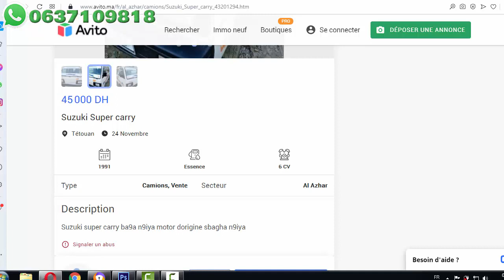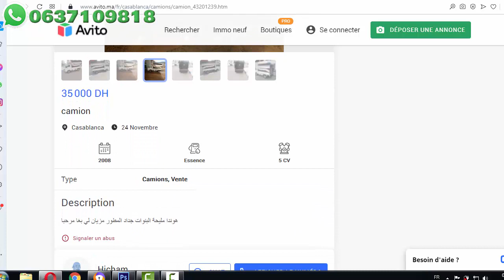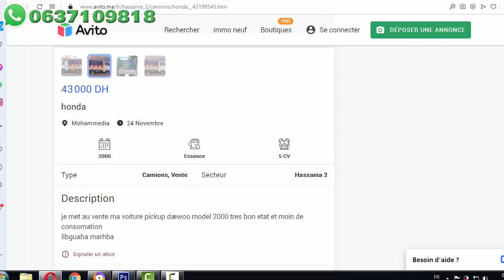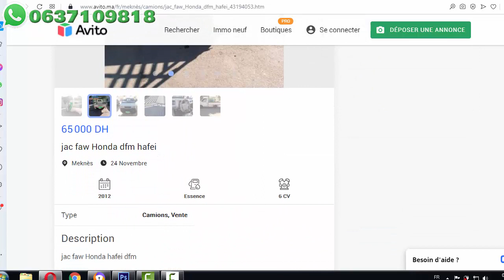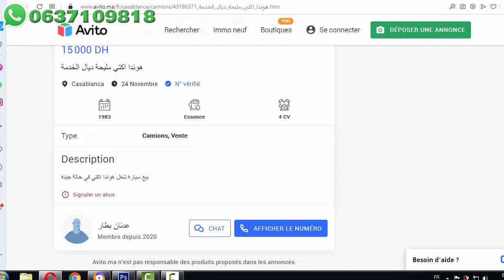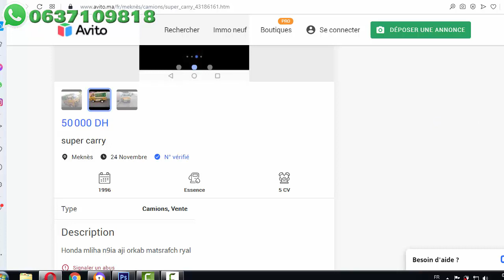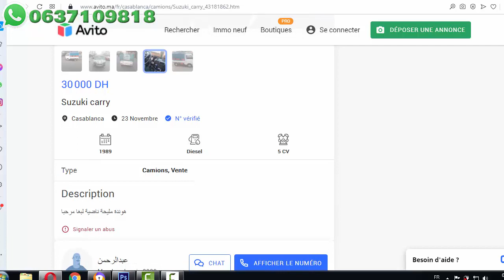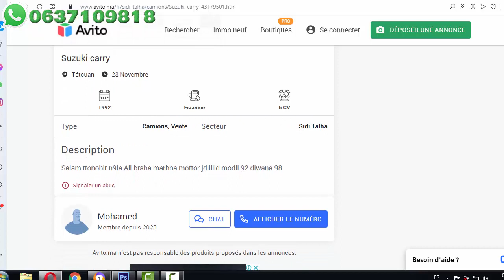Honda DFSK Suzuki Super Carry a vendre sur Avito سيارة هوندا